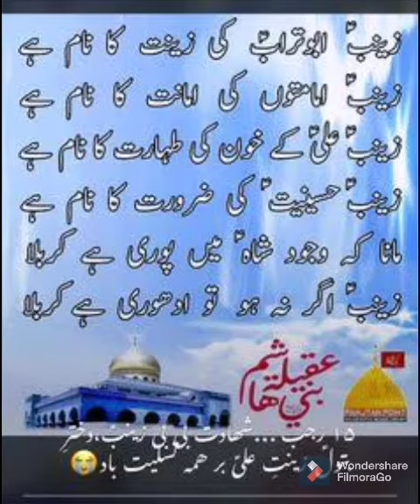Manqabat Bibi Zainab (as) |islam k hr khwab ki tabeer| Rubab Waqar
Salam
Ya Ali Madad